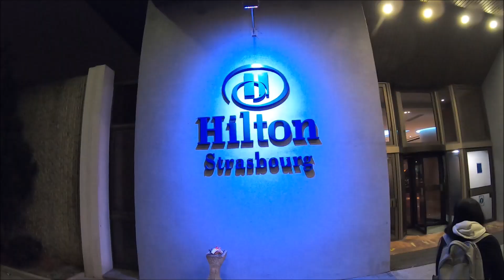Weihnachten 2021 im Hilton Hotel Straßburg || StädteTrip Report || Hotel Review mit Room Tour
Unser neuer Städte Trip Report führt uns an 🎄 Weihnachten 2021 🎅 nach Straßburg in das Hotel Hilton. Die Anreise nach Strasbourg in Frankreich mit Lufthansa werden wir später in einem Flight Report zeigen. Im Hilton machen wir eine kurze Hotel Review mit Room Tour. Es kommt, wie es kommen muss, Thai Papaya Salat muss her. Wie schon bei früheren Hotelbesuchen und Flügen in der Swiss und Lufthansa Business Class zaubert Pim wieder einen leckeren Papayasalat auf den Hoteltisch. Wir wünschen Euch allen schöne Weihnachten und alles Gute für 2021!!